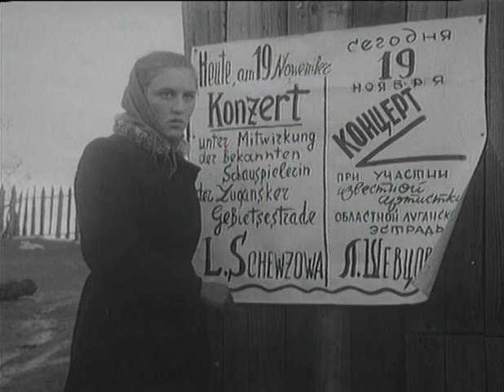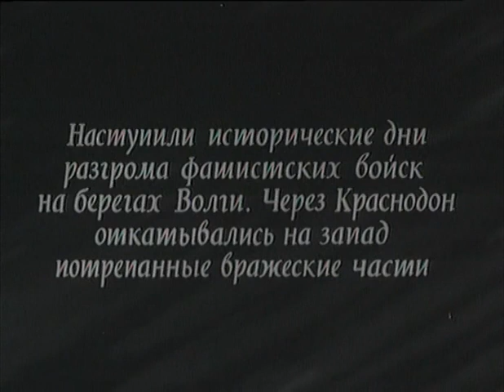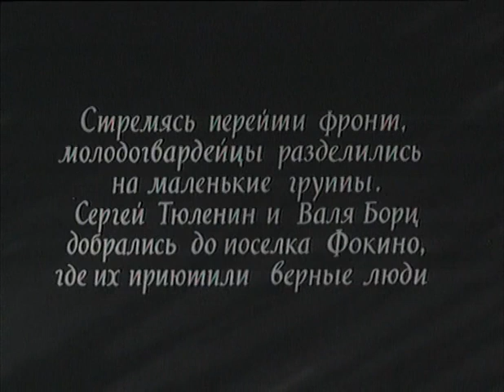Молодая Гвардия (2 серия) (1948) фильм смотреть онлайн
Фильм рассказывает о событиях 1942 года, происходивших в оккупированном фашистами Краснодоне. Вчерашние школьники создают подпольную организацию и начинают борьбу с фашистами: распространяют листовки, освобождают группу пленных красноармейцев, сжигают немецкую биржу, спасая соотечественников от фашистского рабства, в день годовщины Октября развешивают по городу красные флаги. Имена молодогвардейцев вошли в сознание поколений. Фильм стал памятником юным героям войны.

По роману А. Фадеева.

Молодая Гвардия (2 серия) (1948)

Жанр: Драма, военный, экранизация
Производство: Киностудия им. М. Горького
Год выпуска: 1948
Продолжительность: 01:23:25 + 01:16:35

Режиссер: Сергей Герасимов
Сценарий: Александр Фадеев, Сергей Герасимов
Директор фильма: Яков Светозаров
Оператор: Владимир Рапопорт
Композитор: Дмитрий Шостакович
Художник: Иван Степанов, Эльза Рапопорт
Монтаж: А. Клебанова, Владимир Сухобоков

В ролях:
Владимир Иванов, Инна Макарова, Нонна Мордюкова, Сергей Гурзо, Людмила Шагалова, Борис Битюков, Гугули Мгеладзе, Г. Горин, Вячеслав Тихонов, Клара Лучко